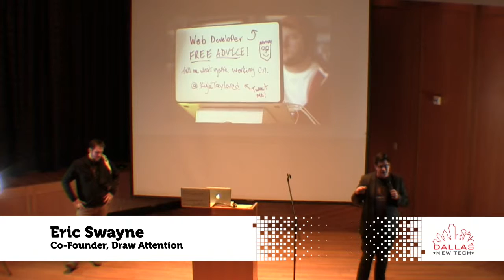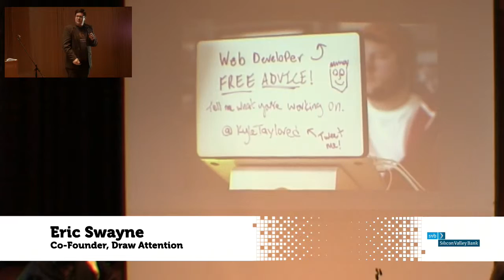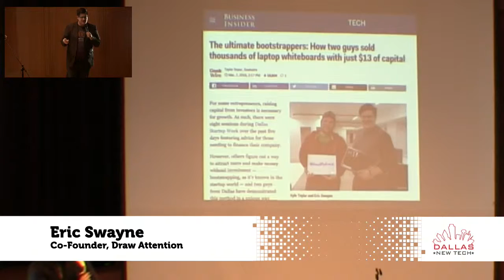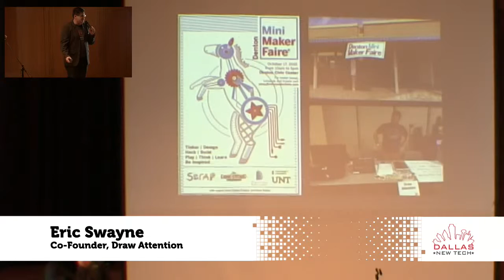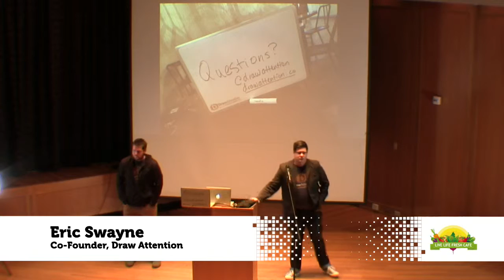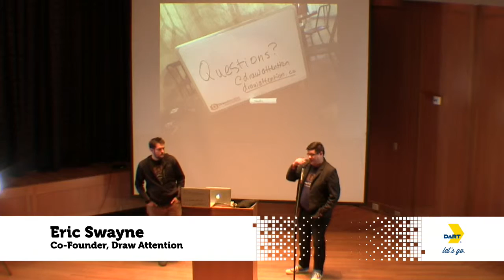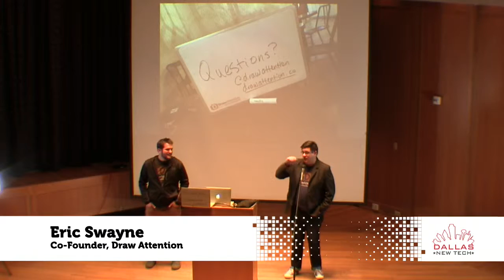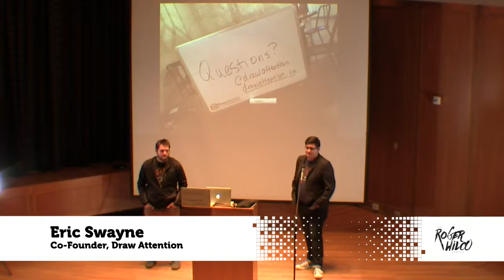Eric Swayne - Dallas New Tech - Feb 2, 2016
Eric Swayne, Co-Founder, Draw Attention, at Dallas New Tech - Feb 2, 2016